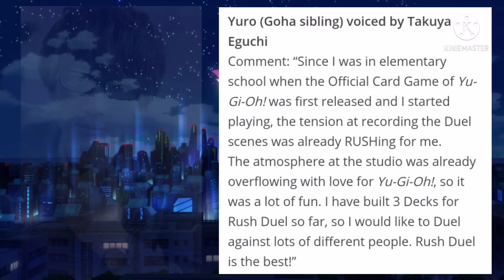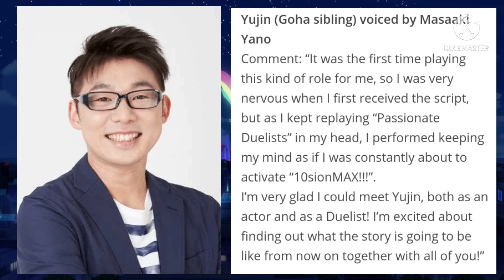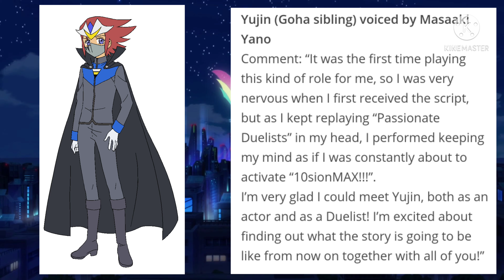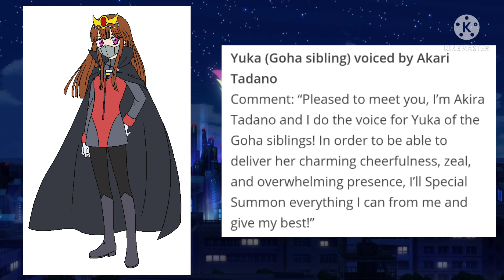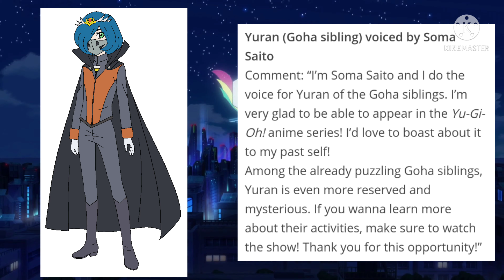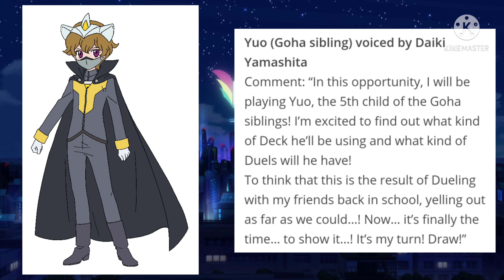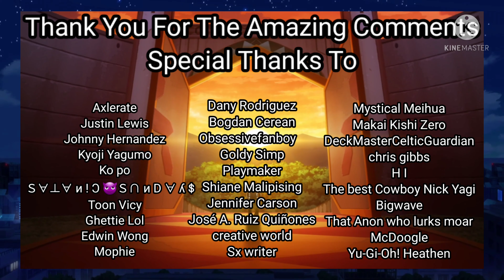Yugioh Sevens Season 2 Discussion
What is going on everyone and welcome back to another Yugioh Sevens video. Today guys we are going discussing Season 2 of Sevens, as well as the new character, the new ending, and generally discussing what I want to see in Season 2. Hope you guys enjoy and let me know your thoughts on this down below.